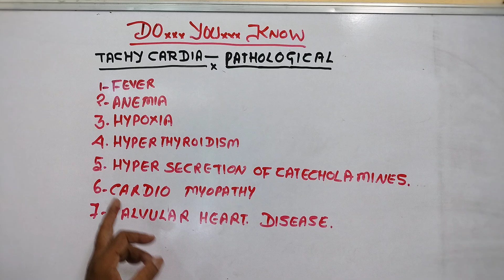DO. YOU. KNOW ??? "# VIRAL #. NEET/NORCET/UPSC/BIOLOGY/MEDICAL ACADEMIC